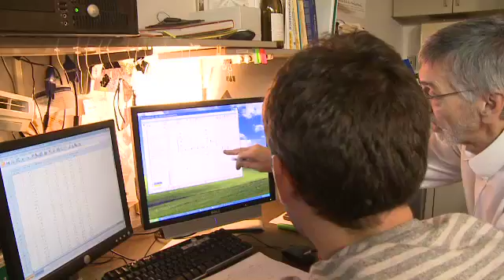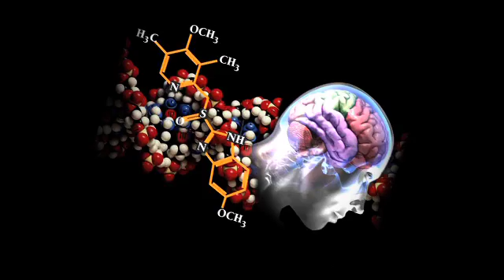Dr. Tony Riley's Research on Psychopharmacology at American University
Learn more about Tony Riley, Department Chair of the Psychology Department at American University on his profile